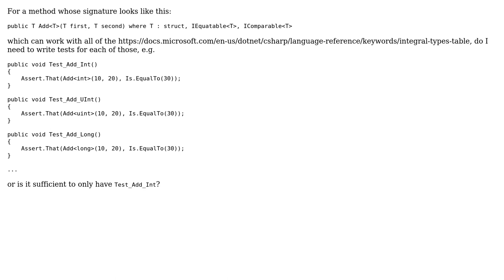Software Engineering: Do I need to unit test a generic method with all accepted types?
With thanks & praise to God, and with thanks to the many people who have made this project possible! | Content (except music & images) licensed under CC BY-SA | Music | Images & others | With thanks to user Thomas Flinkow user Bart van Ingen Schenau and the Stack Exchange Network Trademarks are property of their respective owners. You are responsible for your own actions.